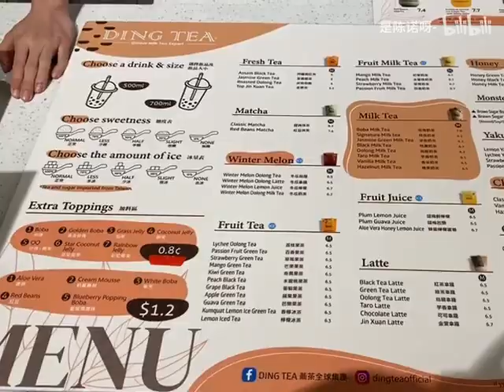留学日记vlog｜记得要好好吃饭 好好生活｜上学&美食日常